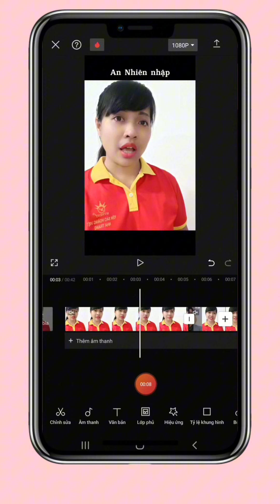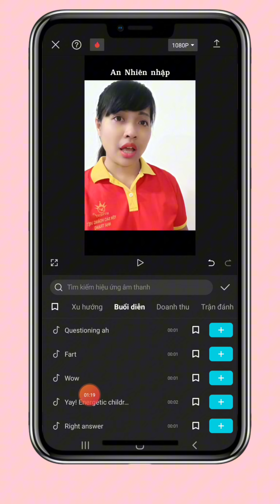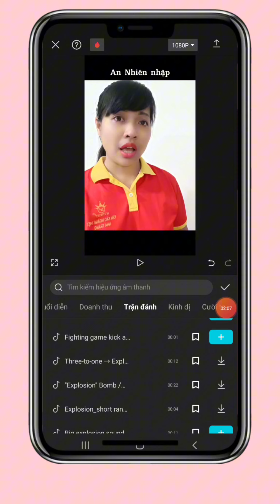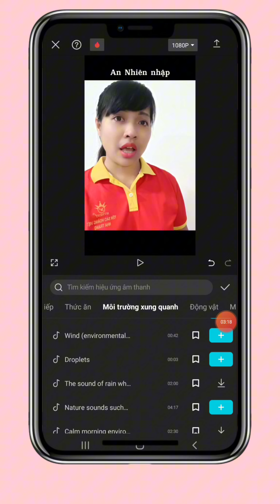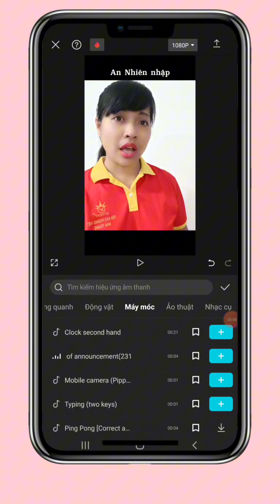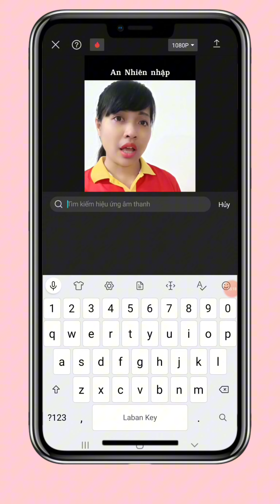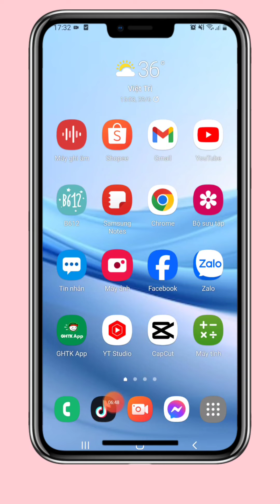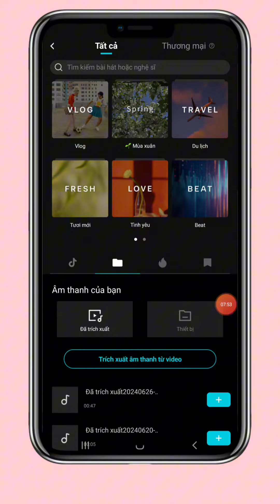CÁCH TÌM HIỆU ỨNG ÂM THANH CÓ SẴN TRONG CAPCUT